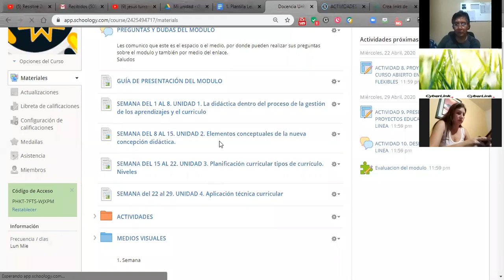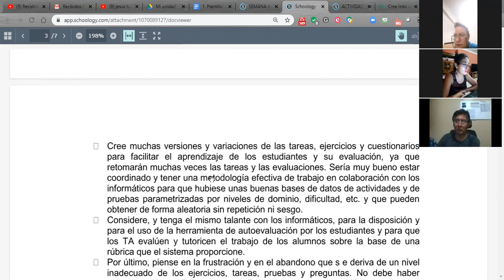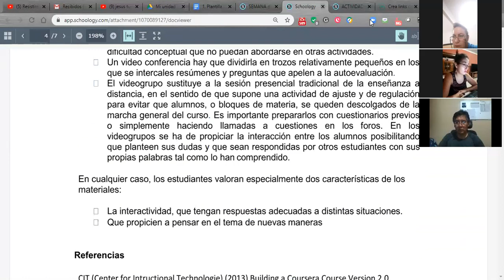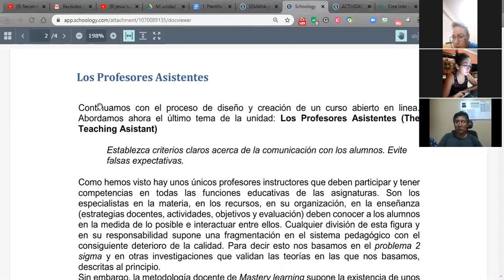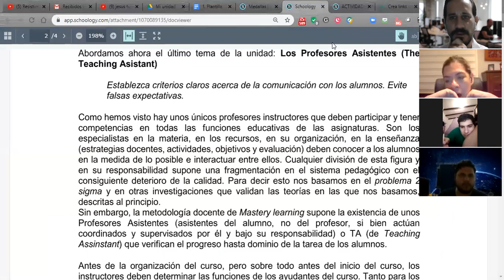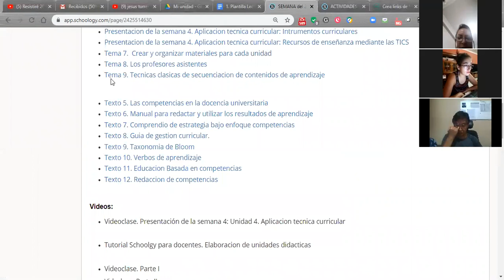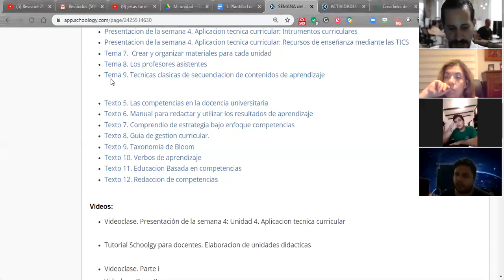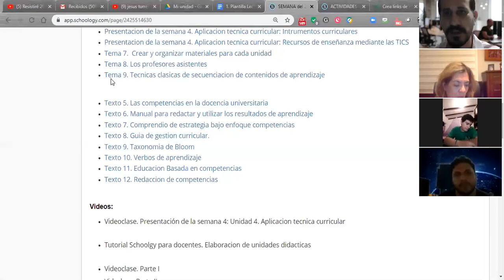Videoclase. Presentación de la semana 4: Unidad 4. Aplicación técnica curricular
Esta semana mediante launidad didáctica , se hará un recorrido sobre la educación virtual basada en competencias centrados en la educación directa y en linea.

Mediante los espacios de enseñanza aprendizaje diseñados por los estudiantes durante el modulo como futuros profesores, estableceremos los procesos de diseño y gestión de cursos en linea mediante el Tema 8. Los profesores asistentes.

Esta semana nos adentraremos en el Tema 9. Técnicas clásicas de secuencian de contenidos de aprendizaje dentro de los proyectos educativos institucionales y curriculares basado en el modelo intruccional ADDIE dentro de la educación sistemica en linea basada en las Tics.

Adquirir el conocimiento y las competencias necesarias para aportar soluciones que contribuyan al desarrollo humano, científico y tecnológico en la línea del desarrollo de la formacion virtualizada y abierta.

Establecer el seguimiento, cumplimiento y evaluacion académica dentro de programas, cursos o proyectos de educacion en linea, aprovechando las nuevas tecnologías.